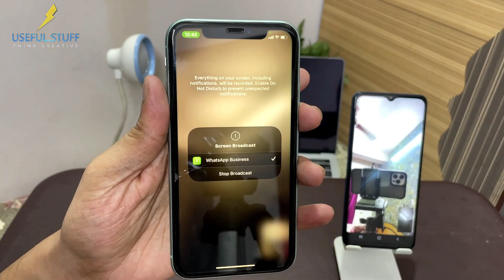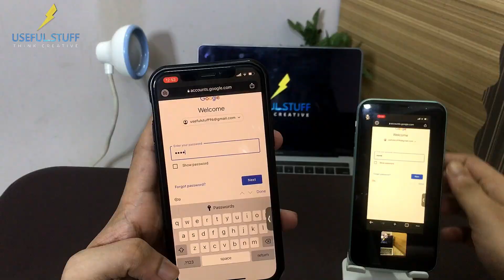Share Screen in Whatsapp Video Call | Whatsapp Screen Share new Feature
Now you can screen share on whatsapp using phone or laptop using whatsapp new share screen feature which is finally out to users. Whatsapp new feature 2023. This screen sharing feature is enabled only in whatsapp video call mode. Click on the share screen icon and your phone or desktop will be able to share your screen to all the participants in your video call. If you are unable to see the share screen button in your video call, you will need to update your whatsapp to the latest version. Once you are on the latest version you will be able to share your screen in the video calls.